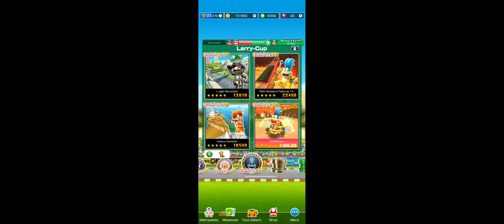Mario VS. Luigi Tour: Larry Cup Final Challenge: Time Trail with Larry!